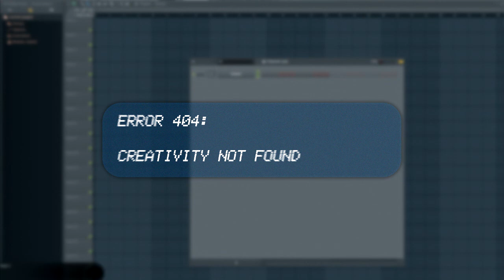[Music] Chill Night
The little melody starting at 0:54 is actually Dr Deathy's sampled voice.